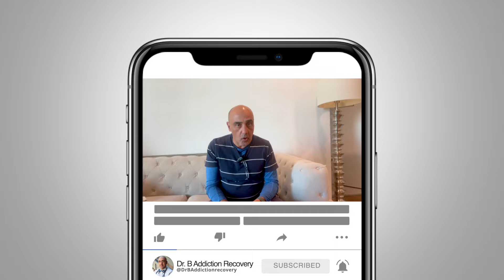The Synthetic Opioid Stronger Than Fentanyl | What Are Nitazenes?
Nitazenes are a new synthetic type of Opioid which can be even more potent and dangerous than Fentanyl!